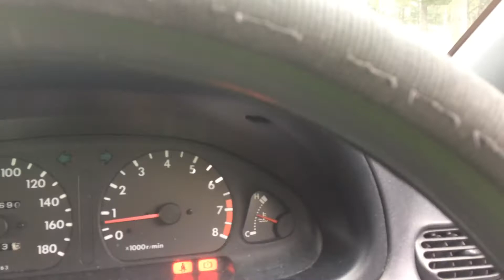No-Bass-Jitsu -First testing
Still lots to do and a lot to clean up so mind the quick install